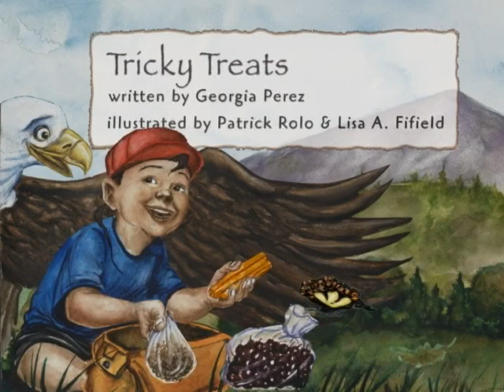Animated Eagle Book - Tricky Treats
Animated Eagle Book -  Tricky Treats  - Department of Health and Human Services 2008 - PIN 99-9413 - Centers for Disease Control. Animated Eagle Book Series. The Eagle Books are a series of four books that are brought to life by wise animal characters, Mr. Eagle and Miss Rabbit, and a clever trickster, Coyote, who engage Rain That Dances and his young friends in the joy of physical activity, eating healthy foods, and learning from their elders about traditional ways of being healthy.  Animated versions of the four books bring the characters to life. Narrated by author Georgia Perez and voiced by children and adults from the Standing Rock Sioux tribal nation, the animated versions provide an interactive tool to engage children in activities and discussions about healthy eating, and the joy of being active while looking to traditional ways to stay healthy and prevent type 2 diabetes.